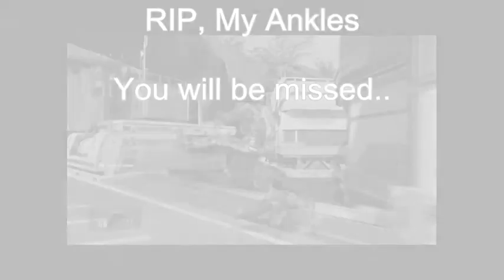Seam Plays #2 | Advanced Warfare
Seam Plays Call of Duty Advanced Warfare